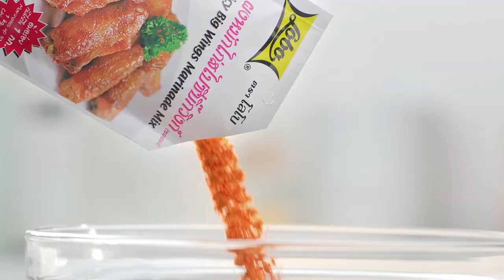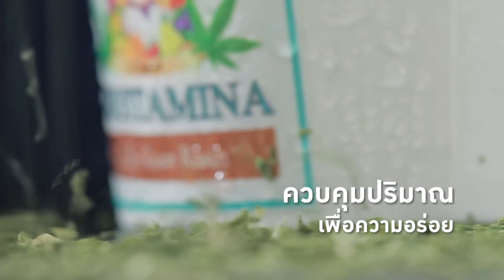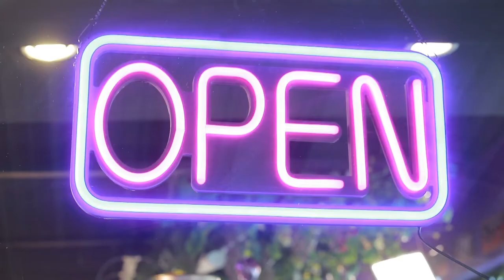เต็มปากเต็มคำ (ดอกหอม) / โอโคโนมิยากิดอกหอม / ต้มข่าไข่เจียวดอกหอม | EP.131 [2/3]